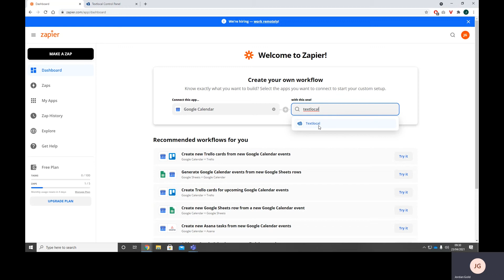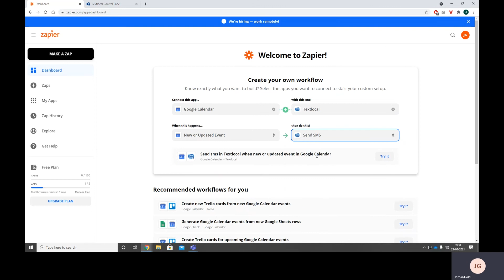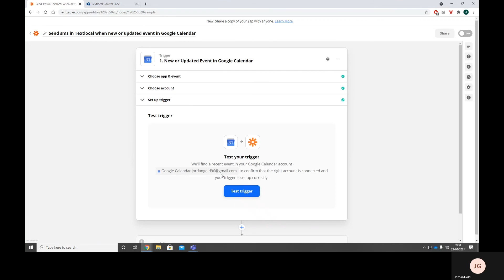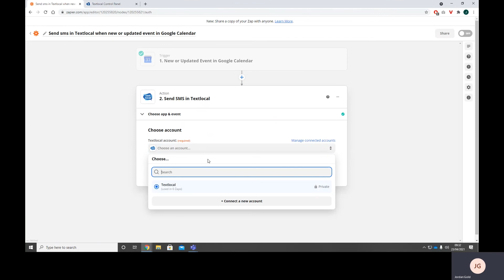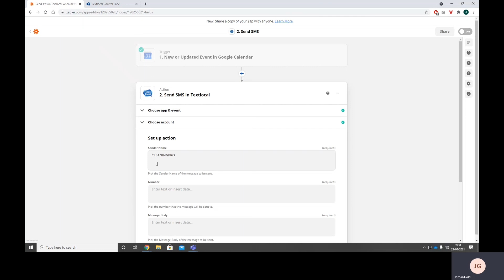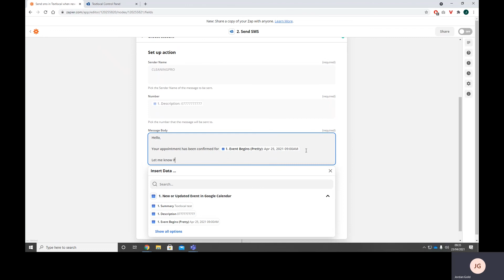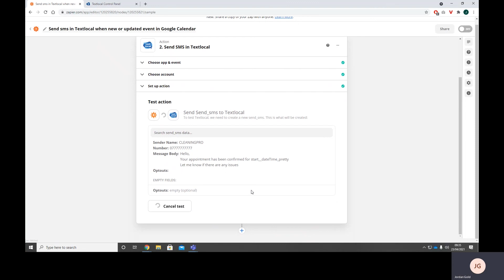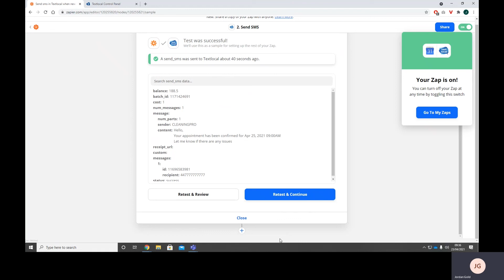Textlocal's Zapier Integration Set Up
Integrating Textlocal’s SMS solution into your existing systems has never been easier with our Zapier connection. Discover how easy it is to connect and automate your customer communications with Textlocal today.